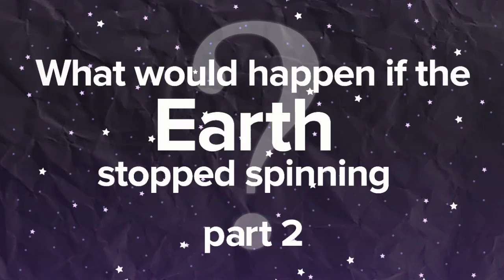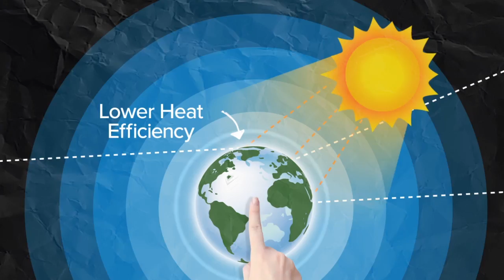What Would Happen If The Earth Stopped Spinning? Pt. 2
What if the Earth stopped spinning? A look into our planet's future.

Watch This!